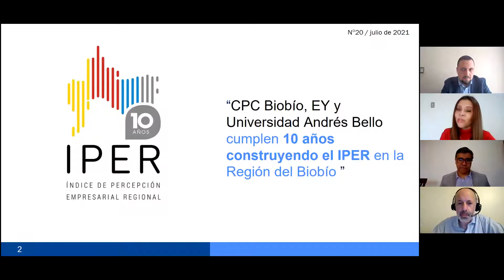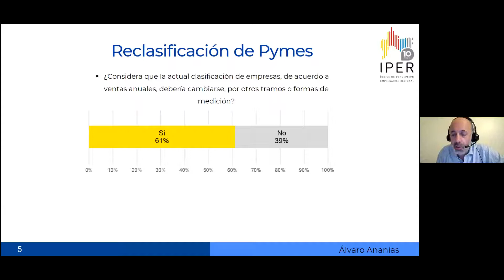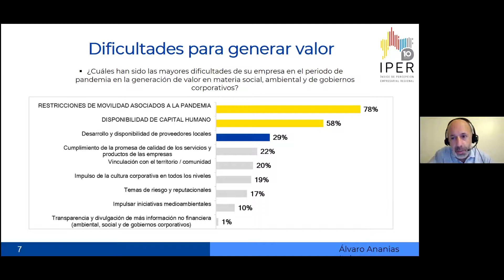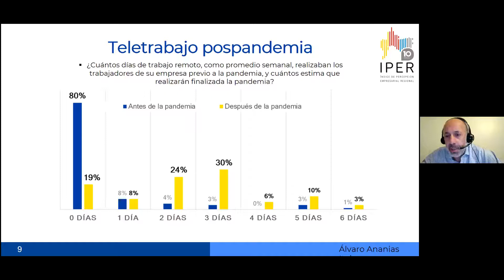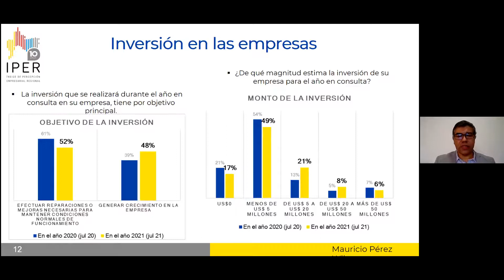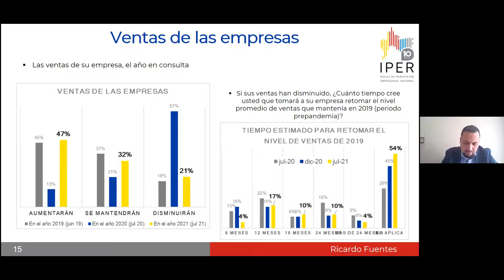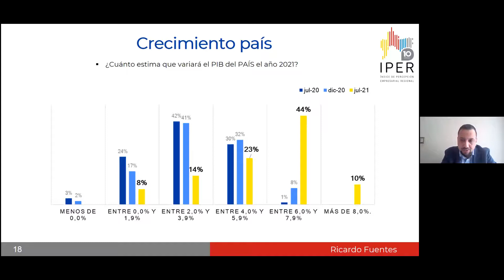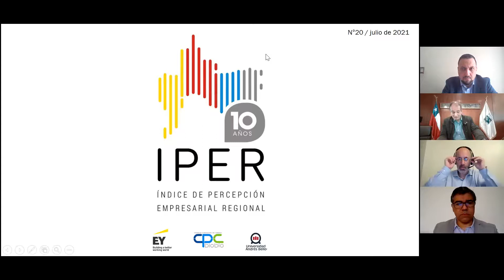20° versión del Indice de Percepción Empresarial Regional (IPER)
Como cada semestre, la Cámara de la Producción y el Comercio Biobío (CPC Biobío), la Universidad Andrés Bello y la consultora EY se han unido para elaborar el Índice de Percepción Empresarial Regional Biobío (IPER). Te invitamos a participar este jueves 12 de agosto a las 9:00 horas en nuestro webcast para conocer la evaluación de la situación actual y las estimaciones al futuro sobre la actividad económica y empresarial de la región, correspondientes a la nueva 20° versión del IPER.

Los resultados serán expuestos por Álvaro Ananías, presidente de la CPC Biobío; Ricardo Fuentes, director de Ingeniería Comercial de la Universidad Andrés Bello en Concepción, y Mauricio Pérez, associate partner en Consultoría Tributaria de EY Concepción. También contaremos con la visión del gobernador de la región, Rodrigo Díaz.